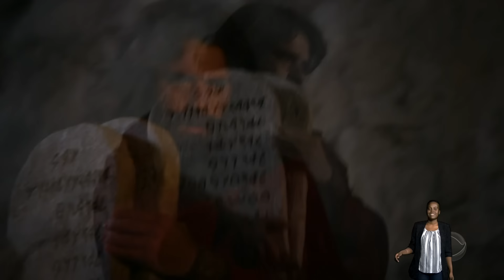Moisés fica furioso ao ver idolatria do povo e questiona Arão | OS DEZ MANDAMENTOS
Assista Os Dez Mandamentos